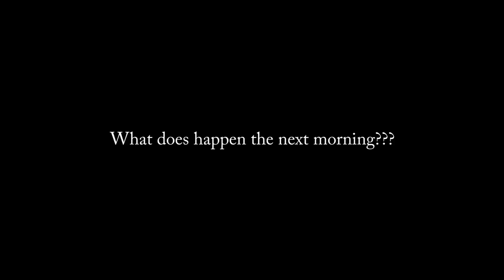Wait #3 {RPG Horror}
IT SMELLS ROTTEN!!

{Don't know what's going on in the game? No problem! Catch up on this series right now!}

☠Social Media☠